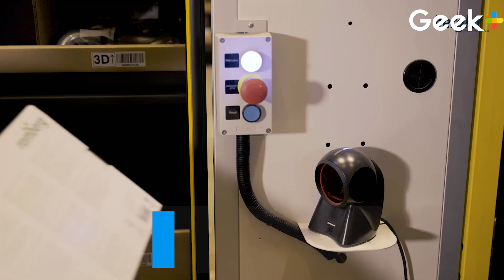Geek+ can triple your order fulfillment 🤔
Customers now expect to receive their order SAME DAY
but your warehouse throughput just isn't high enough to meet demand 🥵

💥Don't worry, Geek+ can triple your order fulfillment💥

(AND NO, that doesn't mean your employees will need to work harder)
With Geek+ automated solutions, workers stand in one place instead of crisscrossing the warehouse floor all day. They deserve better.

Watch the video below to find out why hundreds of top brands have turned to Geek+ for their order fulfillment needs:

OUR SOLUTIONS ARE BUILT TO BE FLEXIBLE
⚡️ Scale operations as demand fluctuates with peak seasons

WE DESIGN TO SUIT YOUR NEEDS
⚡️Rapidly deploy Plug & Play or ask about tailored, customizable Geek+ solutions

FAST ROI
⚡️Achieve a 100% return on investment within 2 to 3 years

From eCommerce to 3PL to apparel, learn more about our order fulfillment solutions by clicking on the link in the comments

*Triple your order fulfillment as compared to traditional methods